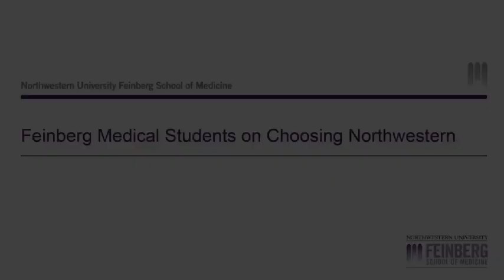FSM: Why Feinberg?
Current Feinberg School of Medicine students discuss their reasons for choosing to attend. ____